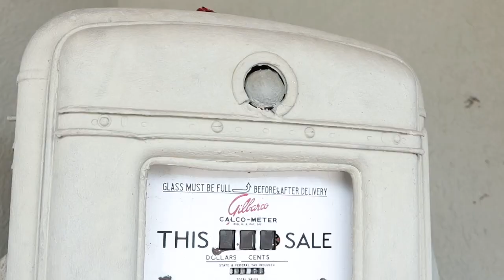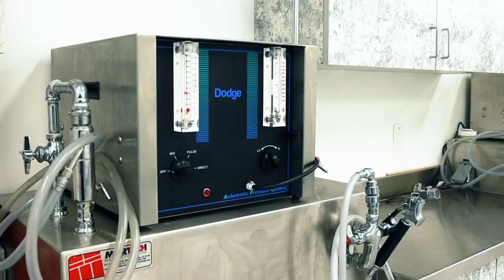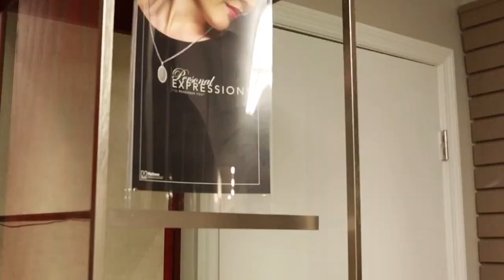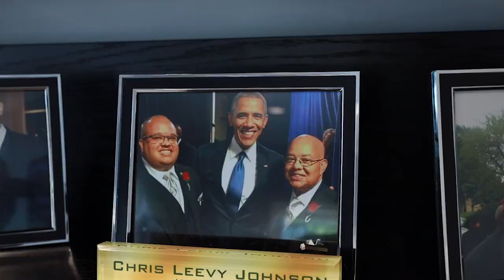Our History and Facilities